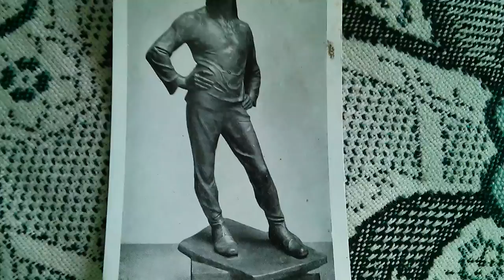Constantin Meunier - The Dock Worker *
Musée d'Orsay: Constantin Meunier Antwerp Harbour Docks

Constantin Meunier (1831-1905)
Antwerp Harbour Docks
1890
Bronze statuette